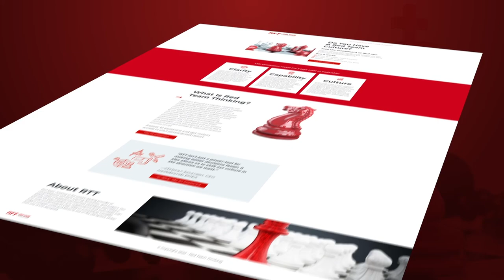How The Einstein Medical Center Stopped A Mysterious Outbreak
The Einstein Medical Center in New York faced a strange Mercer outbreak and didn't know why one ward was avoiding any cases. The answer turned out to be enlightening and a fantastic example for solving problems in the real world.

This clip is from our full episode of The Thinking Lease with Gareth Lock, watch it